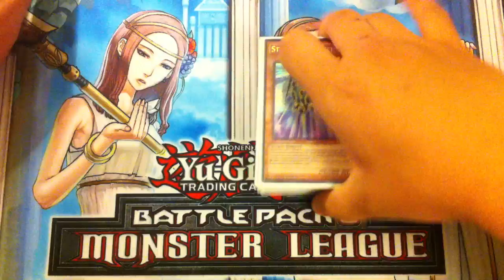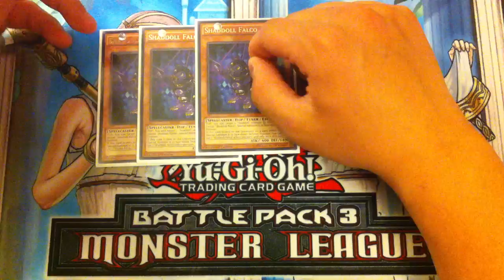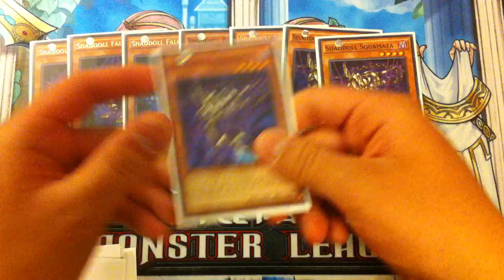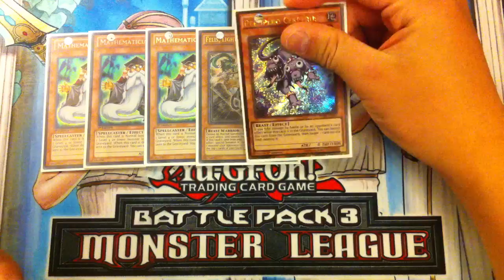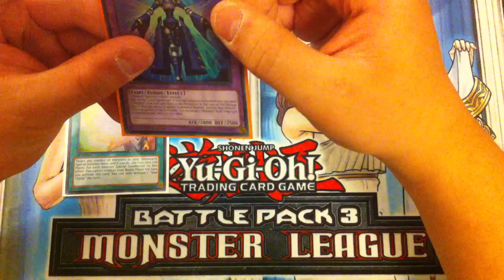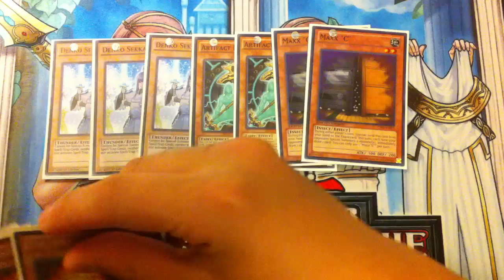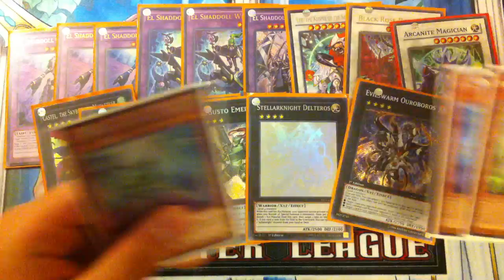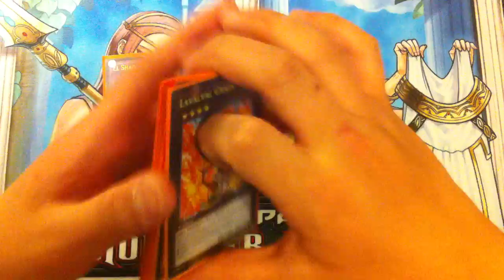*YUGIOH* STAR SERAPH SHADDOLLS DECK PROFILE! May 2015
► Purchase Your TEAMSAMURAIX1 MERCH (Playmats, field centers, sleeves etc) Deck List

Channel Updates!

YGOPro/DN:
User: TeamSamuraiXi
or xdody123